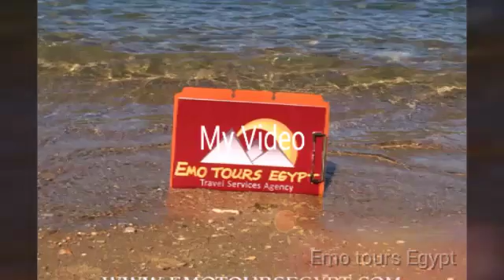Visit Egypt Now 2016 and Safety Concerns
Is it safe to Travel To Egypt Now 2016?

The answer is Yes it has been very safe to travel to Egypt Now before, during and since Jan 2011 – despite what you might have seen & Listen in the Media especially when they do have their own agenda towards Egypt & its Economy The Best prove is to read the recent Visitors Reviews who just returned back home from their Holiday to Egypt I think they are the Best reference who can describe the Current Safety Situation in Egypt and how was their Safety

To read the Recentest reviews from a recent Visitors

Report created BY Emo Tours Egypt Ranked No # 1 on Tripadvisor